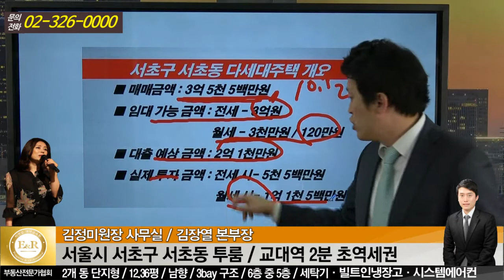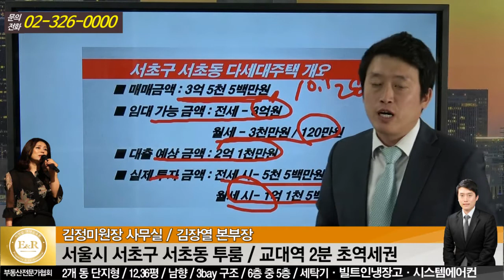부동산재테크&소액투자 매물소개(서초동)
촉이좋은강남아줌마 김정미원장사무실, 김장열본부장
좋은매물 바른매물 소개시켜드립니다^^

동영상보시고 언제든지 연락주시면 친절하게 답변해드리겠습니다.